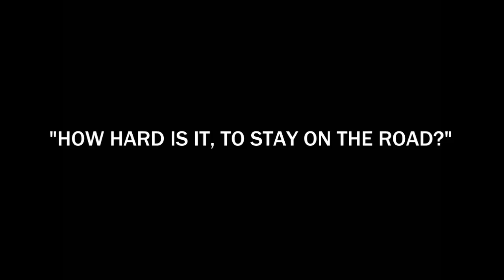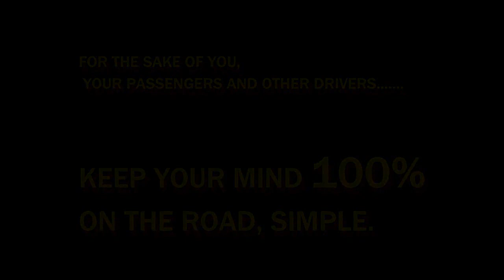Off Roading.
What words can describe this??? FIVE words can describe this, "Lack Of Awareness And Concentration". Its happening far too often, until people/drivers keep them mind fully on driving a vehicle, this sort of carnage will keep appearing. You cant blame roads, roads dont move, but you do. If this sort of thing happens to you, before you go blaming someone or something,  think about your actions first, maybe it was your lack of driving ability that put you in a situation similar to the above clip.
Its ridiculous how often this sort of stuff is happening. No speed camera is going to stop this carnage, that only concentrates on one thing and even if a vehicle was doing 5km/h or 205km/h, if they are not paying attention, they will come a gutser. "Come on, how hard is it to drive???"